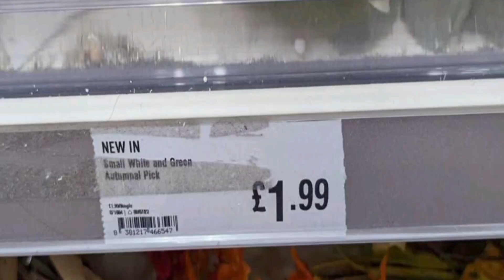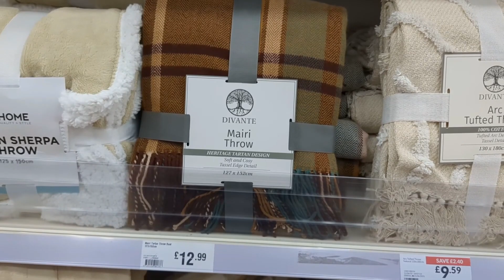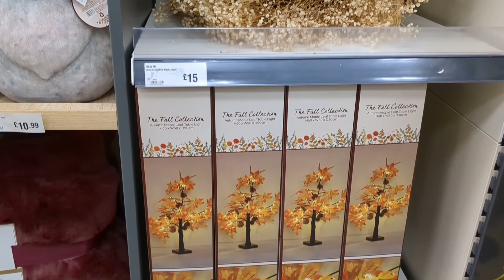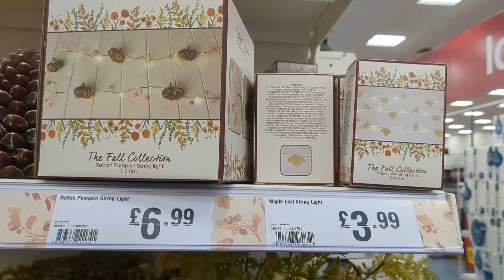AUTUMN 2023 IS HERE! Shop With Me Homeware Haul & More | Allthingscosy!🍁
*NEW IN* @therangeuk  AUTUMN*🍂 | 2023 SHOP WITH ME | ALLTHINGSCOSY!

It's time yes you heard it here first. It's time for some pumpkin spice lattes and cosy jumpers the works you name it, 🥧☕

As you can see from the title of today's video, we are heading to the range to fully check out their Autumn collection 🍂

I won't lie the range are killing it this year with their autumn collection it's just so bloody nice.

By all means today has literally been pouring it down with rain so what better way to spend a little more me time, than a good old autumn video and some homemade cinnamon roll baking...🥧🤎

So make sure you have a nice hot drink (P.S.L) top secret shall be out on the Starbucks app come the 31st August UK (oops)